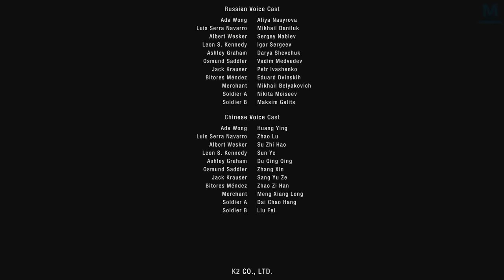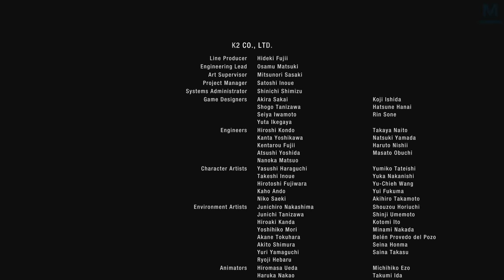RE4 SEPARATE WAYS : FIN | Episode 14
L'aventure horrifique de 2023 sans aucun doute. Resident Evil 4 Separate Ways est l'ultime DLC de RE4.

Mon matos

Partenaire !